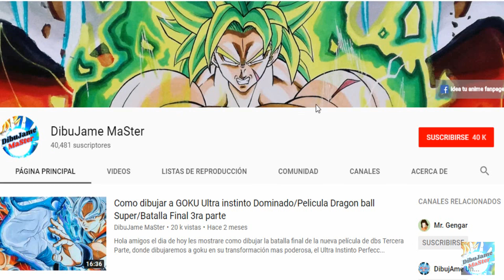PERSONALIZO GORRA/Como dibujar a GOKU Y VEGETA Ultimo ataque DRAGON BALL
HOLA AMIGOS! personalice una gorra para un Youtuber estilo dragon ball tienes que verla a quedado increíble.